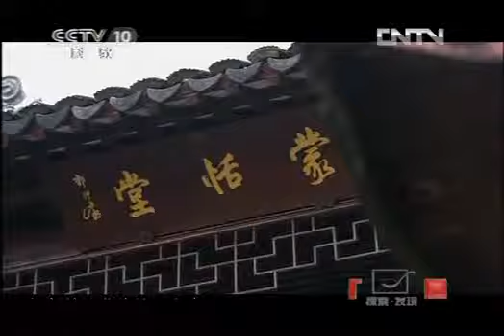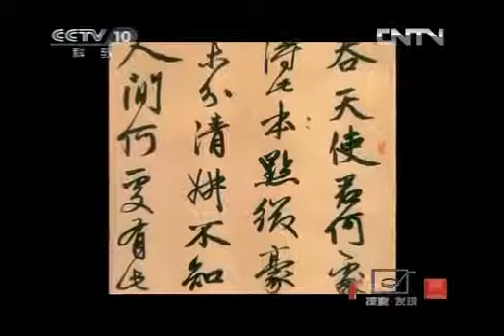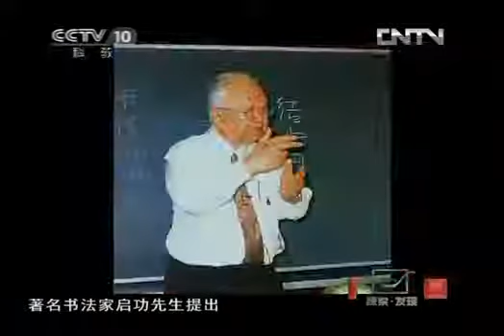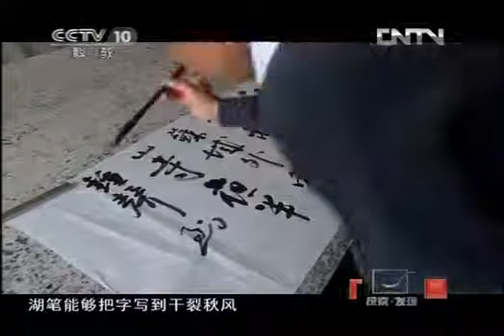手艺2 手艺Ⅱ——湖笔生花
精彩纪录片尽在【纪录片·够中国】 【简介】 《手艺》紧扣对“手艺”最正统的认知，即以双手与简单工.